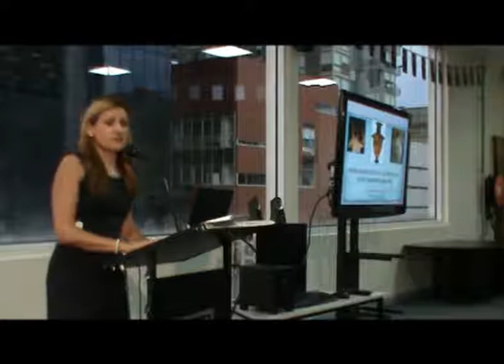Greek History & Culure Seminars - Thursday 15 March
Drama & Tragedy - Ancient Greek Drama
Dr Evangelina Anagnostou Laoutidou
Lecturer in Classical Studies, Monash University